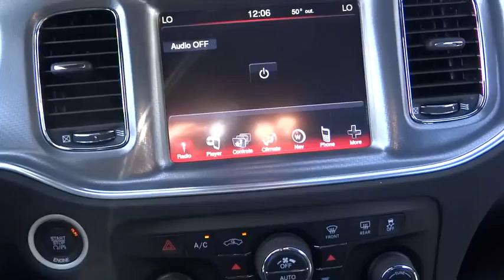2014 Dodge Charger Denver, Littleton, Aurora, Parker, Colorado Springs, CO D2434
2014 Dodge Charger

Brandon Dodge
5600 S Broadway